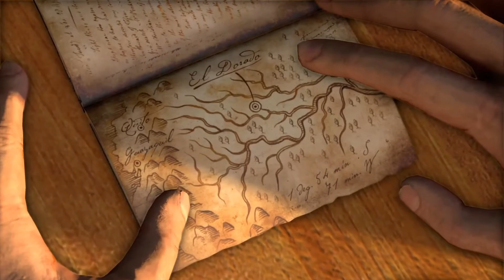Uncharted Episode 2